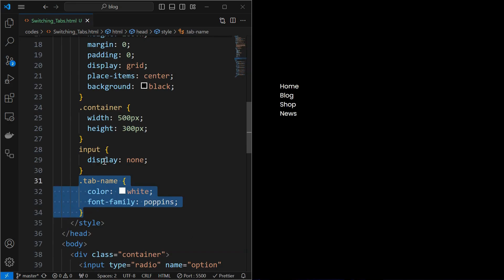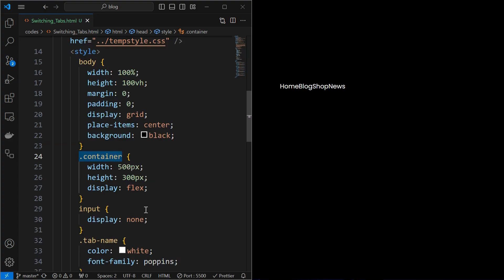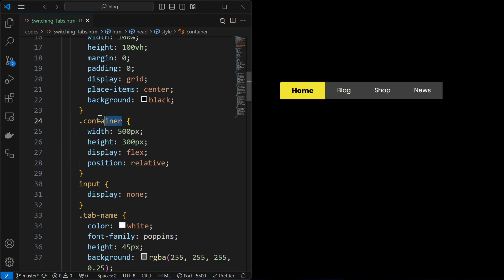Create Tabs Using HTML CSS Only (Under 3 MINS!)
Hi everyone, Snippets Code here
This video features dynamic and sleek Tabs created with the perfect fusion of HTML and CSS! Elevating your browsing experience to new heights, these Tabs seamlessly organize your content, providing intuitive navigation and effortless access to your desired information.